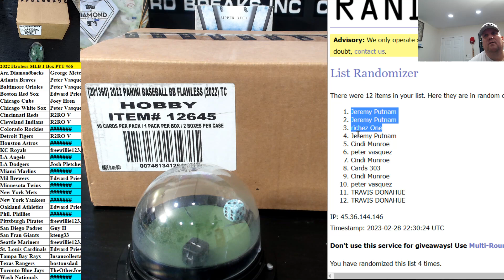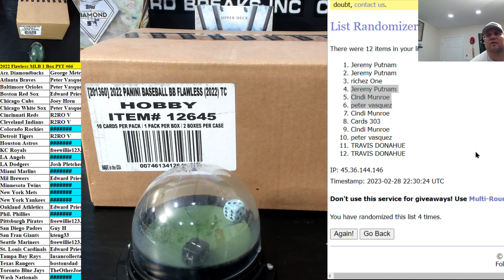New Batch Flawless MLB MINI ONLY #13